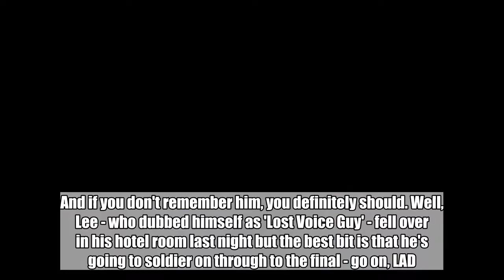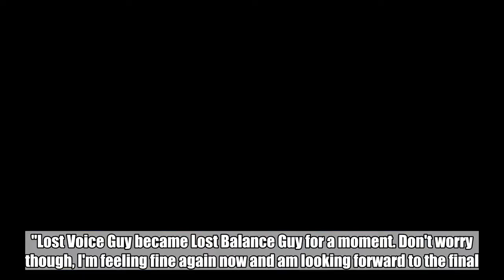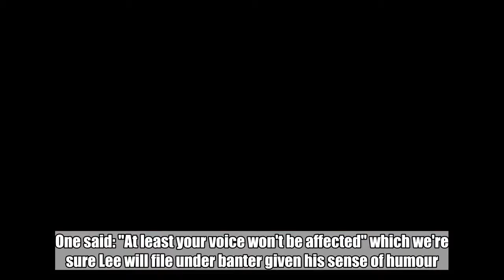'Britainâs Got Talent' Star Lost Voice Guy Injured After Nasty Fall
You might remember the disabled comedian, Lee Ridley, who wowed judges on Britain's Got Talent with his set of hilarious one-liners which were played through an iPad. And if you don't remember him, you definitely should. Well, Lee - who dubbed himself as 'Lost Voice Guy' - fell over in his hotel room last night but the best bit is that he's going to soldier on through to the final - go on, LAD. Thirty-seven-year-old Lee describes himself as 'a struggling stand-up comedian who always struggles to stand up' and we love him so when the news emerged that he had injured himself after tripping we were devastated. Not to mention, worried for this weekend's grand finale. The Geordie took to Twitter to tell his fans about his mishap.He wrote: "This is why Lost Balance Guy never made it onto BGT. Don't worry though, it was only a trip. I'll be match fit for the final on Sunday!"Credit: Twitter/@LostVoiceGuyTalking to The Sun about his fall, he added: "After such an amazing night in my semi final, I tripped over when I got back to my hotel on Monday night."Lost Voice Guy became Lost Balance Guy for a moment. Don't worry though, I'm feeling fine again now and am looking forward to the final."Thanks to everyone who made sure I was alright. I felt in very good hands."Fans of the comedian have taken to social media to pass on their well wishes to Lee. One said: "At least your voice won't be affected" which we're sure Lee will file under banter given his sense of humour.Credit: ITVAnother added: "Turn it into a joke... tell them disability payments have been stopped so you thought you would try a where there is blame there is a claim on Simon and the BGT Team." If this happens we will certainly know where his content comes from. A third commented: "Glad you can still smile. I expect your find a joke about your fall. As your that kind of guy who laughs at most situations. I thank you for that as it helps others to look on the bright side of life." (sic)We just hope Lee makes a speedy recovery and can't wait to see him hit our screens again on Sunday. One person who is sure not to be joining him is escapologist Matt Johnson who returned for another daredevil performance on the show but ended up gesturing to paramedics.  Featured Image Credit:   ITV